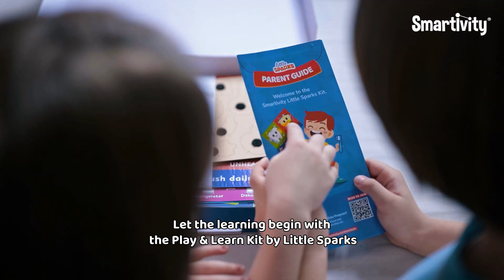Play & Learn Kit | Little Sparks